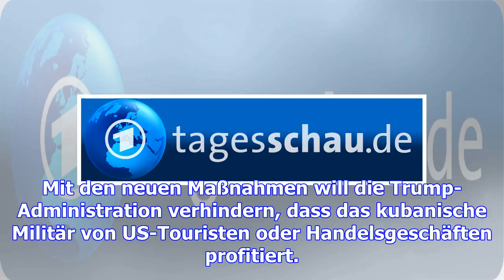Usa dehnen kuba-sanktionen aus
US-Präsident Trump dreht die Kuba-Politik seines Vorgängers Obama weiter zurück. Das Finanzministeri...